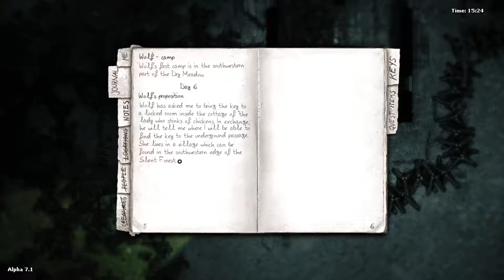Darkwood - Alpha 7.1 - Day 11 - Fever Dreaming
Today, I visit the nightmarescape known as The Grave. I also wrap up the Pig Shed, though (SPOILERS) it looks like it's bugged. You get to watch me mercilessly slaughter some pigs, though!

Come nighttime, I screw up royally and die a miserable death.